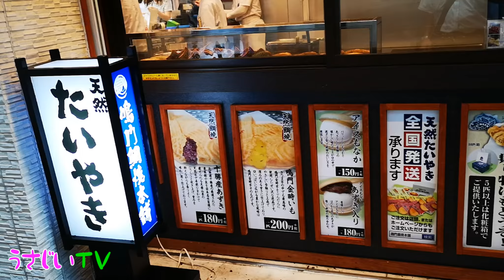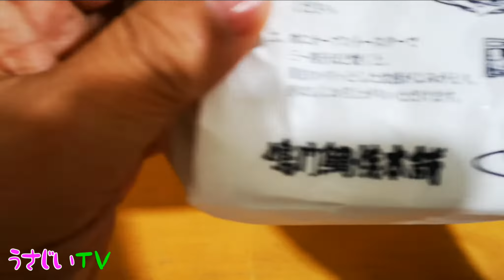鳴門鯛焼本舗 福岡おすすめの鯛焼き#天神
可愛い看板娘の鯛焼き

◎使用機材

●TASCAM DR-05 VER2-JJ
（音撮り）

●有線マイク：,MPM1000U

●アクションカメラapeman

●アクションカメラMUSON

●コンデンサーマイク ピンマイク

外食撮影の時は必ずどういったことに使うか説明してお店から許可をもらいます。
お客さんが写りこんだ時はモザイクを入れます。
お客さんが写っている時はお客さんからも許可をもらった動画です。